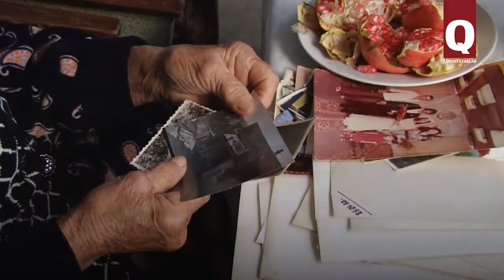Üsniye Acimulayeva. Yalıboy dağlarında yaşağan çölli göñül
Üsniye Acimulayeva Kezlevde dünyağa keldi. Onıñ evi Odun bazarı civarında yerleşken. Cenk ve sürgünlik Üsniye bitanı tuvğan şeerinden ayırdı, Vatanğa avdet etken soñ Uskut köyünde temel qoydı. Şimdi bita Qırımnıñ eñ dülber yerleriniñ birinde yaşay, lâkin onıñ  göñlü Kezlev çöllerinde qaldı.